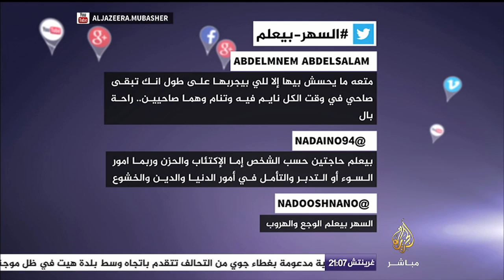نشرة تويتر ..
نشرة تويتر .. نشرة يومية تعرض أهم ما تداوله النشطاء على موقع التواصل الاجتماعي تويتر
عنوان حلقة اليوم ..